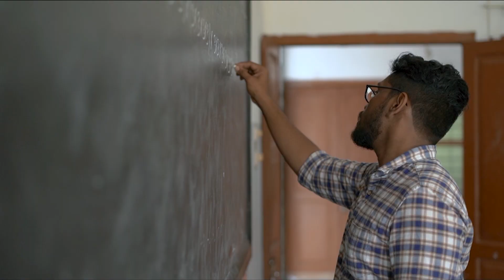ടി വി പുരത്ത് ഹോമിയോ ആശുപത്രി കെട്ടിടം